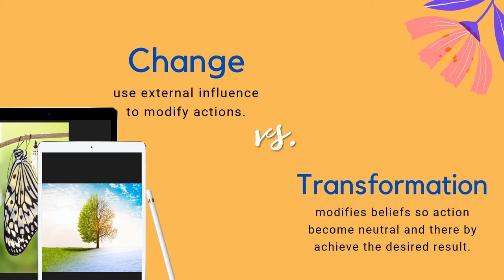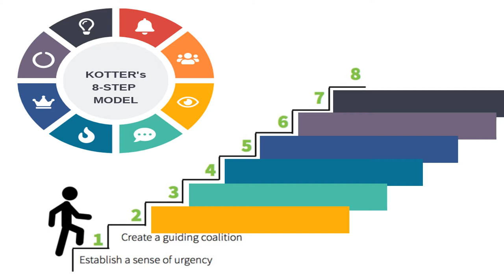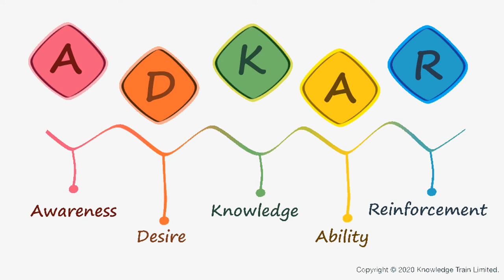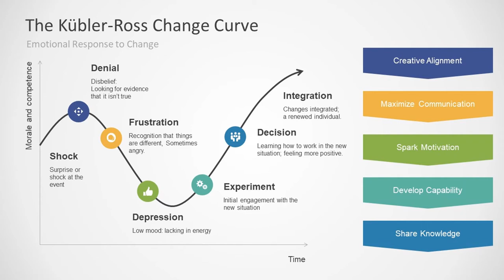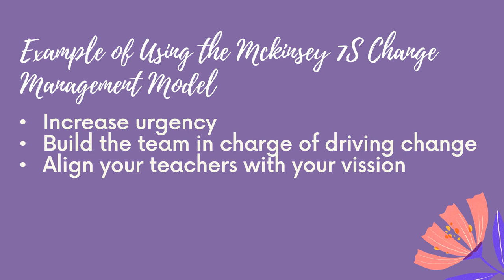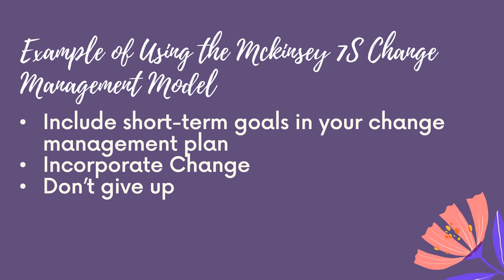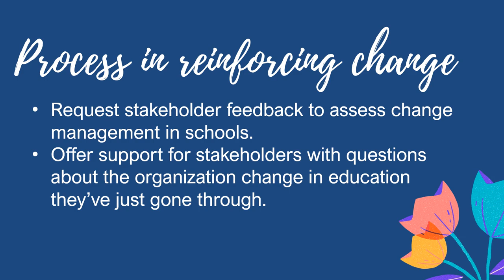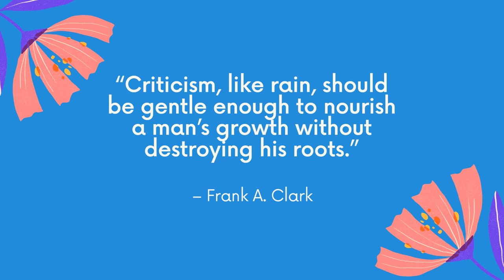Change Management Report example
Change Management in Education
THE PROCESS OF ADEQUATELY PREPARING AN ORGANIZATION FOR UPCOMING CHANGE, CREATING AN IMPLEMENTATION PLAN FOR LEADING CHANGE IN SCHOOL, AND IMPLEMENTING CHANGE.